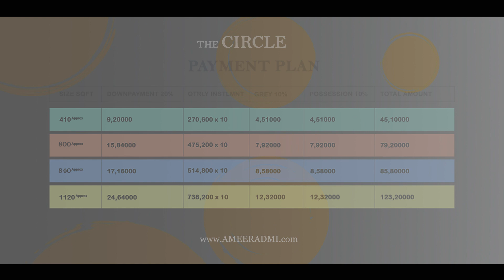THE CIRCLE Bahria Town Karachi | Boutique Apartments on 2.5 Years Installment Plan | Ameer Admi BTK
BISMILLAH HIREHMAN NIRAHEEM
Hi
“The Circle” is a Fresh Residential Experience
 Equipped with Architectural Finesse and Aesthetic.
A challenge to Provide Practicality Rapped in
Luxury.
First Boutique Apartments of Bahria
Town Community.

LOCATION
Only 15 Minutes from Highway ”The Circle”
Situated in The Prime Precinct 12 aka
“Ali Block”
Ali Block is the Heart of Bahria Town
,Surrounded by all Populated Precincts
 Such as Bahria Hills,Precinct8,10,11 &
 All Amenities Including Gym, School,
Shopping Gallery, Patrol Pump, Barbershop,
Play Areas & Many Parks.

NEAREST PRIME LOCATIONS

- Grand Jamia Masjid(World’s 3rd Largest)

- Dancing Fountain
- Shakarpariyan Point
- Bahria Heights Complex

- Chirpy Park

- Bahria Golf City

- Bahria Fire Station

- Midway Two

- Theme Park

- P10 Shopping Gallery

30 Months (2.5 Years)
INSTALLMENT PLAN

ONE BED Boutique Apartment
410 sqft
45,10000 TOTAL
Down payment                     9,20,000
10 Quarterly Installments   2,70,600 x 10 = 27,06,000
Grey Structure Complete    4,51,000 (10%)
1 Month B4 Possession     4,51,000 (10%)

TWO BED Boutique Apartment
800 sqft
79,20000 TOTAL
Down payment                     15,84,000
10 Quarterly Installments   4,75,200 x 10 = 47,52,000
Grey Structure Complete    7,92,000 (10%)
1 Month B4 Possession     7,92,000 (10%)

840 sqft
85,80000 TOTAL
Down payment                     15,84,000
10 Quarterly Installments   5,14,800 x 10 = 51,48,000
Grey Structure Complete    8,58,000 (10%)
1 Month B4 Possession     8,58,000 (10%)

THREE BED Royal Apartment
1120 sqft
1,23,20000 TOTAL
Down payment                     24,64,000
10 Quarterly Installments   7,38,200 x 10 = 73,82,000
Grey Structure Complete    12,32,000 (10%)
1 Month B4 Possession      12,32,000 (10%)

(NOTE)
All sizes are approximate sizes & final sizes may vary according to final demarcations.

HIGHLIGHTS of THE CIRCLE
30 Months (2.5 Years)

Semi Furnished Apartments with Lights and Fittings Installed
Every Apartment is Corner & Park Facing Apartment.

Comprehensive Parking Spaces.

Smart Door Entry.
Discount Offers For On Time Installment Deposits.
Rental Returns in Case of Delays.

Project Director
Mr.Ali Khaqan

Head of Sales/Marketing
Mr.Syed Kazim Adil Rizvi

Abdullah Khan (CEO)
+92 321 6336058